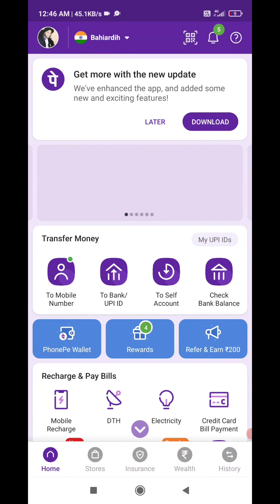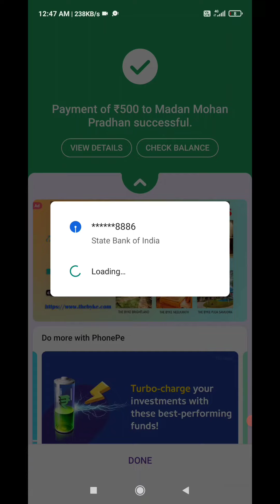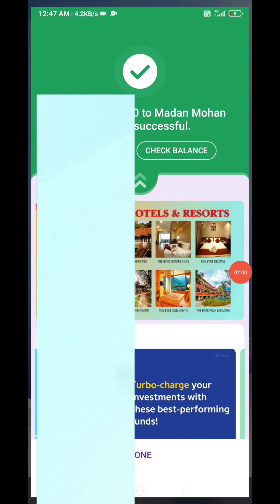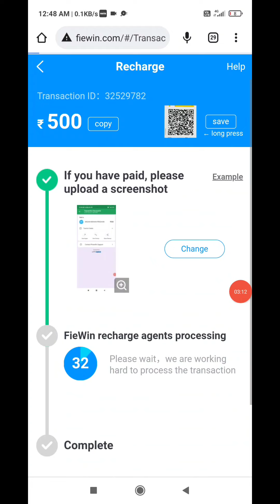Fiewin Me Recharge Kaise Kare, How To Recharge In Fiewin, Fiewin Recharge Kaise Karen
Fiewin New Update Today, Fiewin Live Q & A, Fiewin Custmer Care, Fast Parity New Trick Today
Fiewin new update today, fast parity prediction new trick today, fast parity winning prediction grup

FieWin Fast Parity Trick | FieWin Fast Parity Winning Tricks | FieWin Fast Parity Trick 2022 |FieWin

HONEST EARNING TRICKS

New Colour Prediction App | Fiewin Winning Trick
Video Covers:-

HONEST EARNING TRICKS

              HONEST EARNING TRICKS
😱  FieWin Fast Parity Trick | FieWin Fast Parity Winning Tricks | FieWin Fast Parity Trick 2022 |FieWin trick